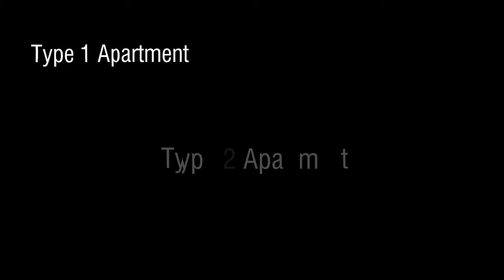Atlantis 3dwalkthrough realestatetips 3danimation realestate realestatesales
Atlantis is a river facing Residential Single Building project with fully furnished apartments. A project by by Raichandani Constructions at Dabolim, Goa. it offers 1BHK and Studio apartments.

At Animation Studio we are your EXTENDED TEAM OF REAL ESTATE MARKETING AND SALES WARRIORS who fight your battle to sell real estate inventory. The type of customer who loves our work is the one who wants to sell Real Estate Inventory. Ones who wish to give an experience to their customers of living in their projects, explaining to them the pros and cons of buying in their projects thus solving their problem of buying a home or just investing in one.

We create all types of real estate marketing collaterals, implement lead generation Strategies and handle the sales funnel or handhold your sales team through training.

Unlike other one-man armies or small fragmented teams, we are a group of experts with diverse strengths that help our Real Estate clients Develop Marketing &  Sales collaterals, like photorealistic 3d visuals, Estate walkthrough films, brochures, lead generation, Conducting exclusive Real Estate project sales, Real Estate sales training. We guide our clients to do the right selling through our gamut of real estate marketing and sales basket by giving an uninterrupted service through our godly team that delivers what’s promised.

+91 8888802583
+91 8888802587